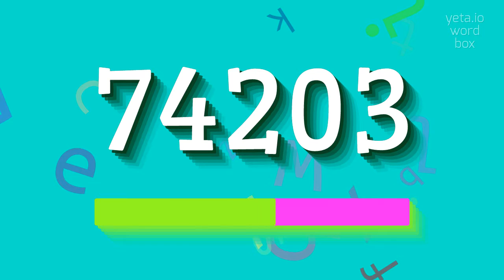How to say "74203"! (High Quality Voices)